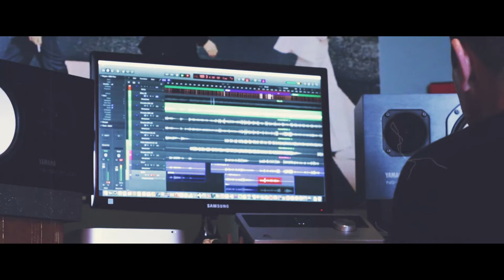Whiskey in the Pines | Answering Machine | Official Music Video Trailer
Filmed in Tallahassee, FL

Produced by Noel Hartough
Mixed by Noel Hartough and David Lareau

Medicinebleu Films
a film by Pat Mcdonnell